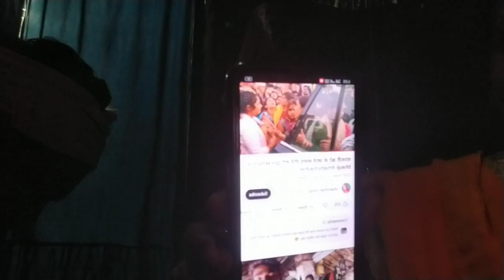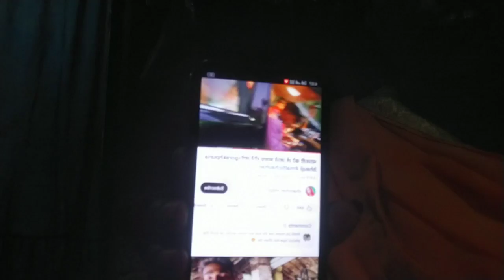मालती भाभी के शवको देखकर सब लोग रोने लगे#😭😭😭😭😭😭😭😭😭